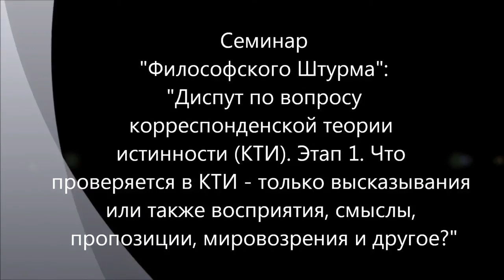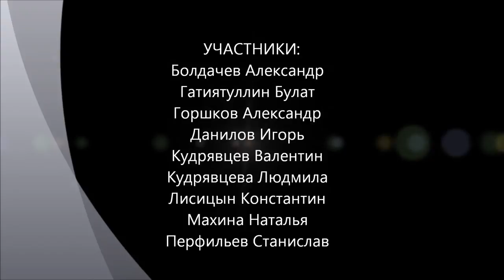Диспут о корреспондентской теории истинности.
После обсуждения многомировой теории истинности и оригинальной эмоционально-познавательной концепции Истины возникли принципиальные разногласия в вопросах понимания истины и истинности. Для обсуждения этих вопросов мы решили попробовать провести диспут. На первом этапе обсуждалась корреспондентская теория истинности как ключевая теория для понимания того, что такое истина и истинность. Дискуссия получилась несколько сумбурной, поскольку сам идея такого диспута родилась спонтанно, а тяжущиеся стороны обменивались доводами экспромтом, без предварительной подготовки. На то он и диспут, чтобы было интересно. Семинар "Философского Штурма" Состоялся 23.03.13.
 Дипутанты: Болдачев Александр и Гатиятуллин Булат (к.ф.н.)
 Рефери: Данилов Игорь (к.ф.н.)
 Участники: Кудрявцев Валентин, Кудрявцева Людмила, Лисицын Констанин, Махина Наталья, Перфильев Станислав.